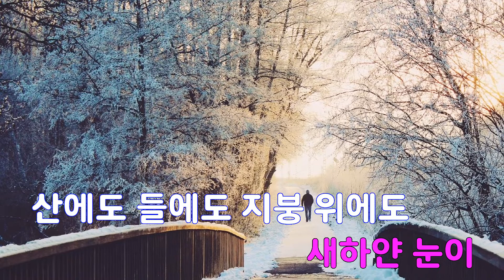[은성 반주기] 눈 - 동요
눈 - 동요
작사 ː 박경종, 작곡 ː 박태현